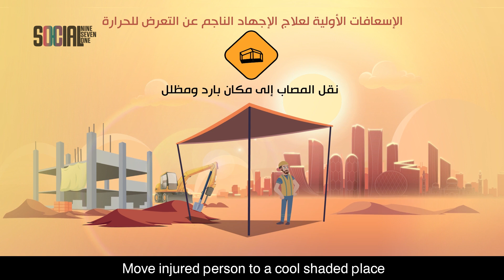TAW JEW Animation